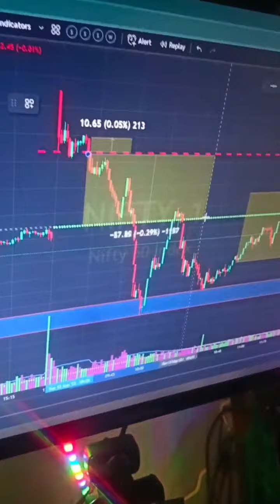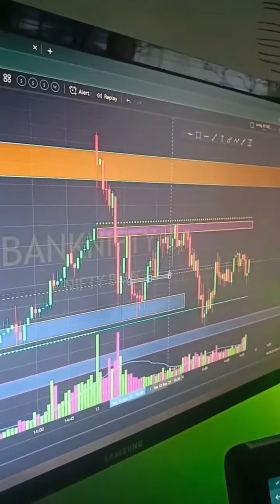nifty trap setup todaytrade priceaction logicaltrade real price_action_trading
TradingView Tutorial-

 • TradingView Tutor...
SHORT SELLING-

 • What is Short Sel...

 • BASIC OF SHARE MA...

 Support & Resistance -

 • What is Support a...